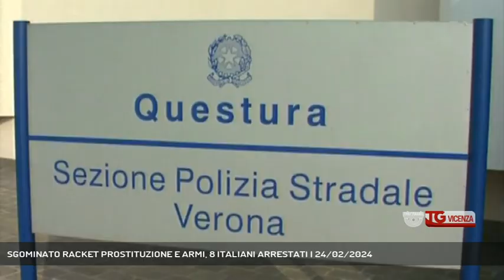SGOMINATO RACKET PROSTITUZIONE E ARMI, 8 ITALIANI ARRESTATI | 24/02/2024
TG Vicenza 24/02/2024 - VICENZA - Sgominato dalla Procura di Verona il racket di prostitute ed armi di una banda criminale che operava nel nord Italia. Lo sfuttamento della prostituzione avveniva anche a Vicenza e Padova.  || Sfruttava le prostitute anche in alcuni appartamenti di Vicenza e Padova la banda fermata da una operazione congiunta della Polizia di Stato e Guardia di Finanza di Verona. 8 italiani residenti nella provincia scaligera sono stati oggetto dell’ordinanza di misure cautelari disposta dal Gip a seguito di due filoni di indagine paralleli promosse dalla Procura veronese. 6 persone sono finite direttamente in carcere 2 invece ai domiciliari dopo il blitz scattato simultaneamente ieri mattina all’alba. Tutti accusati di associazione a delinquere, violenza sessuale aggravata truffa ricettazione e detenzione di armi. La banda avrebbe operato nel nord Italia anche in altre provincie tra l’estate del 2021 e la primavera dello scorso anno. Diversificatie le attivita criminali della banda. I finanzieri nel 2022 avevano avviato le indagini dopo una operazione antidroga che aveva portato al rinvenimento di un traffico illecito d’armi.  La Polizia di Stato invece è giunta ad identificare gli stessi criminali attraverso un indagine contro lo sfruttamento della prostituzione e la raccolta delle denunce delle donne sfruttate. Gli introiti incassati formalmente dalle stesse vittime attraverso carte prepagate a loro nome erano poi gestiti dai criminali. (Servizio di Daniele Garbin) - Segui Rete Veneta anche sul digitale terrestre! Visita il sito